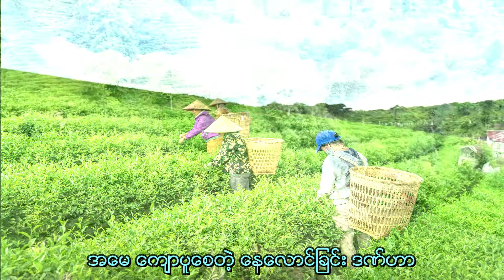မီးမီးခဲ - လက်ဖက်ခူးတဲ့အမေ / Mee Mee Khel - Lathpet Hku Tae A May (Lyrics) B#3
ချစ်ခင်လေးစားရသော အနုပညာရှင် ”မီးမီးခဲ” ကိုနုတ်ဆက်ရင်း...
DNY Vibes' lyric for "Lathpet Hku Tae A May" by MEE MEE KHEL.